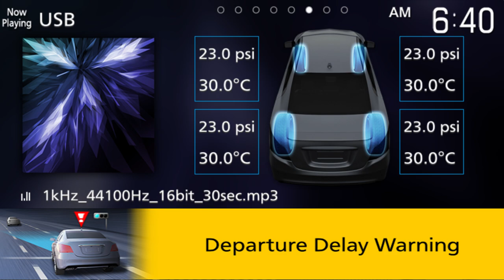KENWOOD DRV-N520 Dashboard Camera Demonstration Video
This video demonstrates the DRV-N520 integrated dashboard camera in action.